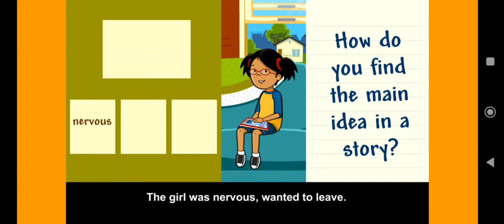20230414 W5 (03)